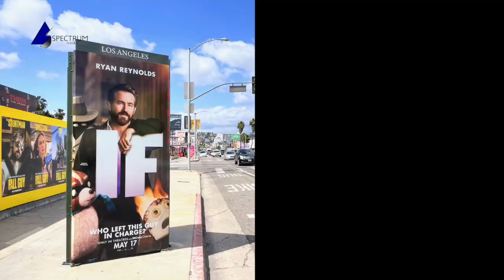SMG Spring 2024 Installations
Not spoil the ending but...we've had a blast this spring!